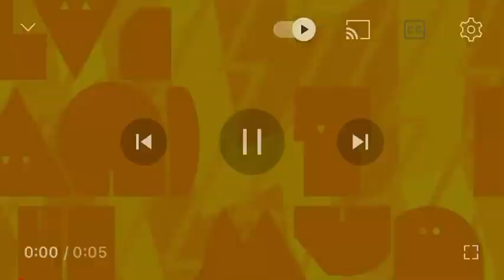Alvinnn!!! And The Chipmucks more next￼